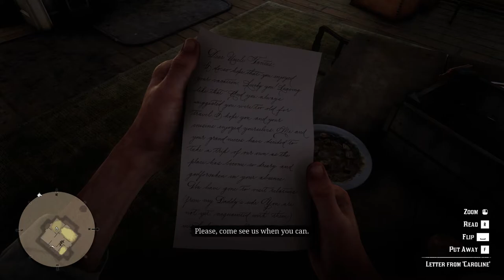Red Dead Redemption 2 Part 46 PC Walktrough Gameplay No Commentary